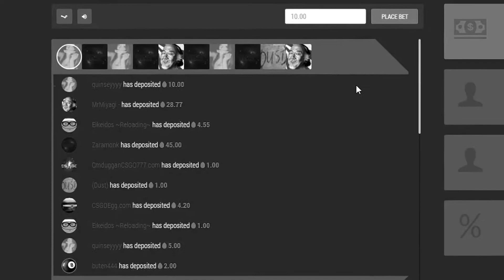My gambling addiction.